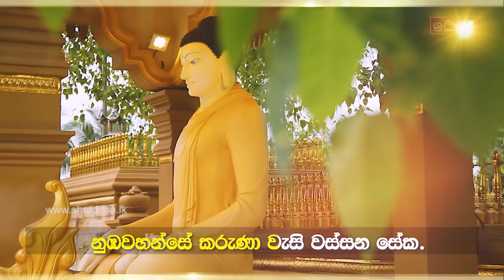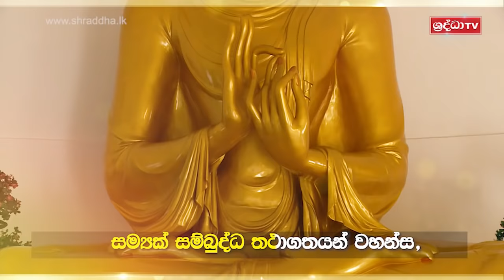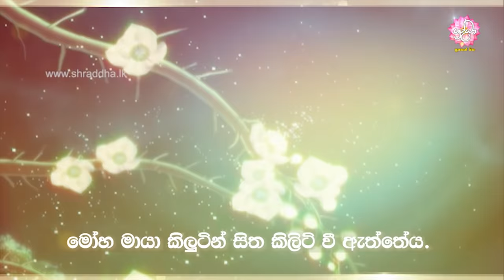හින්දි හඬින් මිහිරි බුදුගුණ ගීතය | Hindi Buddhist Song | Anuradha Paudwal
කරුණා වැසි වස්සන සම්‍යක් සම්බුද්ධ තථාගතයන් වහන්ස (හින්දි ගීතය)
 Hindi Buddhsit Song
Anuradha Paudwal